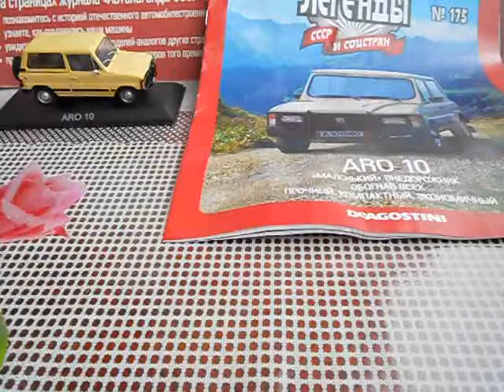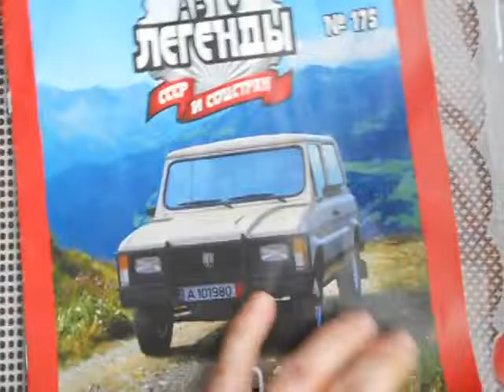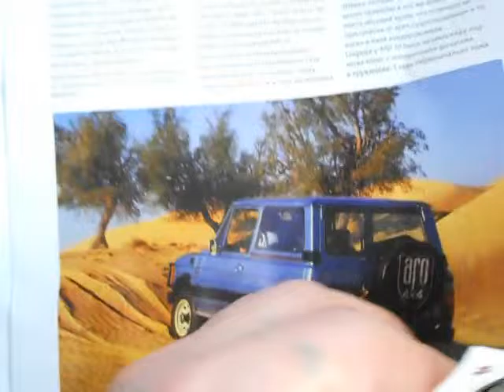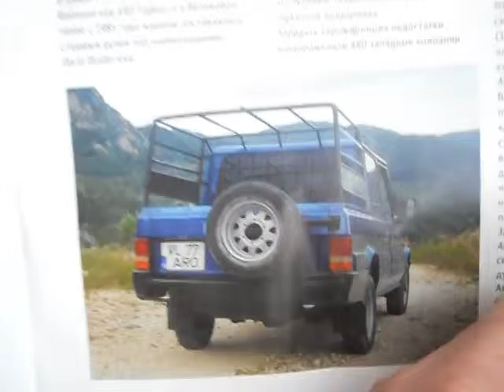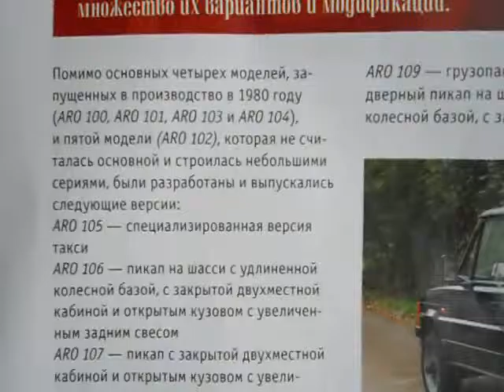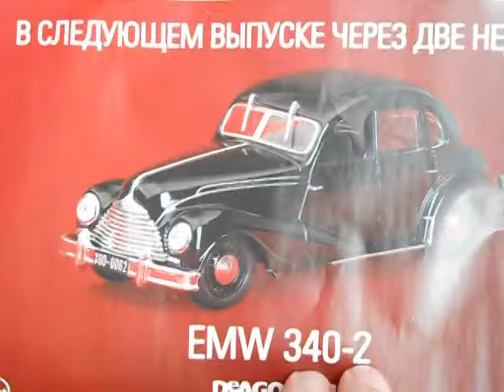Автолегенди №175 ARO 10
Огляд журналу Автолегенди №175 ARO 10